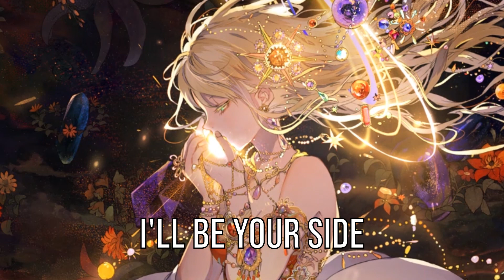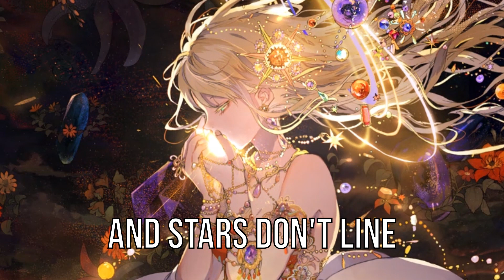[Nightcore Live] - End Of Time | K391 & Alan Walker & Ahrix (Lyrics)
Picture:
1 No link
2 If you want it Buy wallpaper engine to find IT

Walker51544

Song:K-391, Alan Walker & Ahrix - End of Time (Official Video)